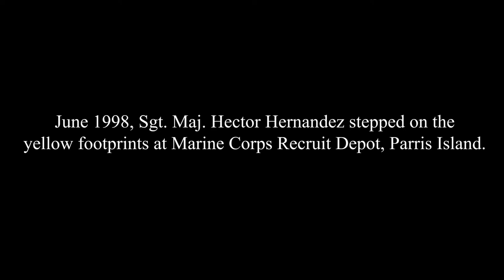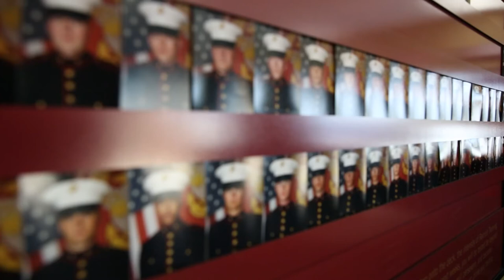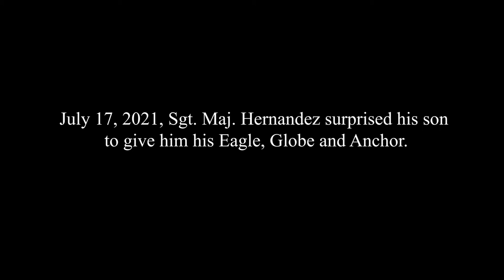U.S. Marine Corps Sgt. Maj. Hector Hernandez and Antonio Hernandez speak Like Father, Like Son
UNITED STATES
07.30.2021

U.S. Marine Corps Sgt. Maj. Hector Hernandez and son Antonio Hernandez speak on the "passing of the torch" between them. Antonio Hernandez enlisted in the Marine Corps 23 years after his father, who presented him with his Eagle, Globe and Anchor at the completion of the Crucible portion of recruit training in July 2021. (U.S. Marine Corps video by Lance Cpl. Bernadette Pacheco and Marine Corps Recruit Depot Parris Island Commstrat Team)

Film Credits: Video by Lance Cpl. Bernadette Pacheco
4th Marine Corps District

USMC
Motivation
legacy
father and son
MCRC
4th Marine Corps District
4MCD
passing the torch